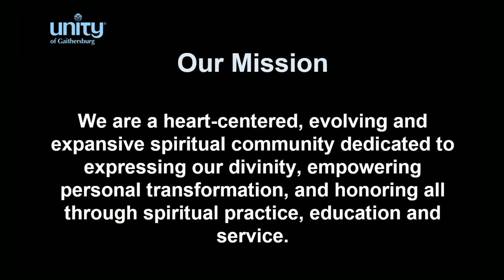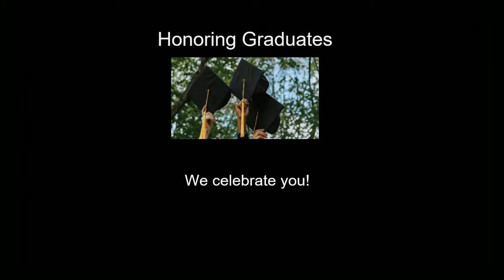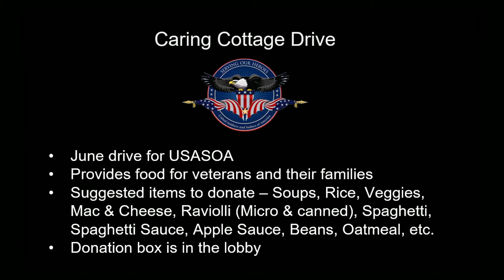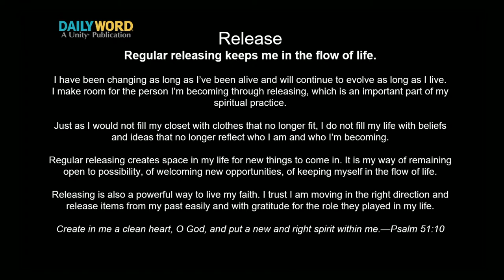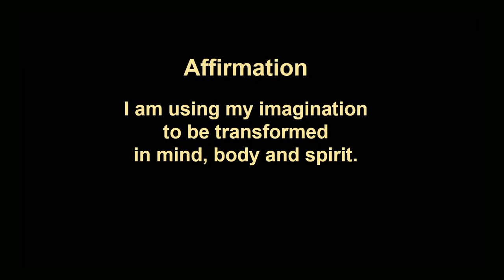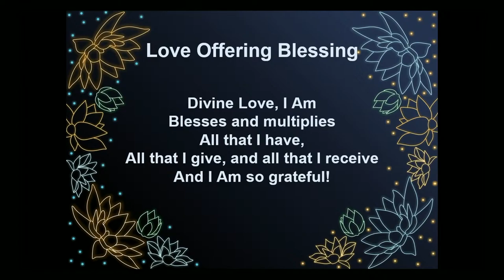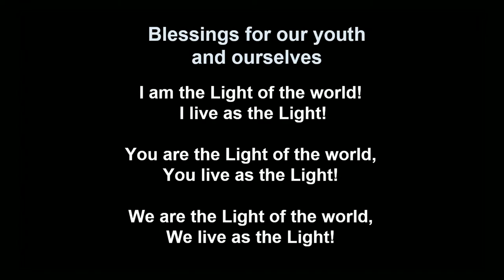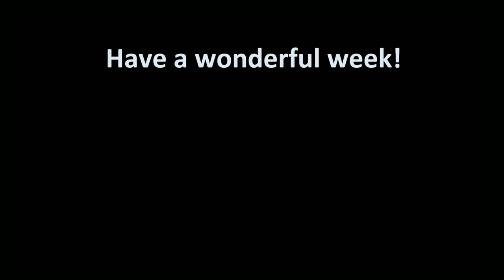June 4 2023- Rev. Edith Washington-Woods: The Power of Imagination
Sunday Celebration